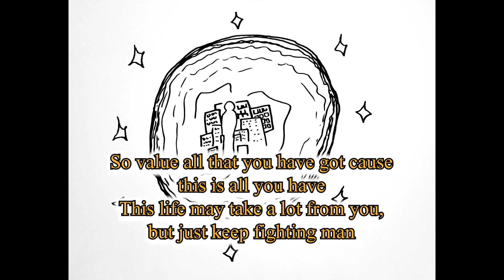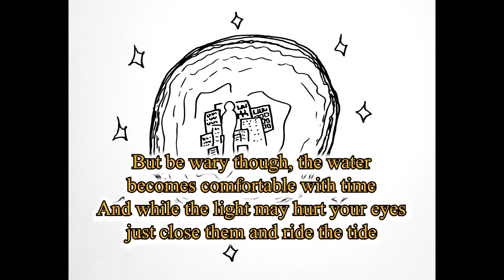a song about the meaning of life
Avalon Alessi - Existentialism

Album Title - Codename SSSSS

An original song written and produced by me, Avalon Alessi.
This is a raw album, and finalized polished versions of every song will be uploaded upon... well, me finding myself in a financial position to do so.